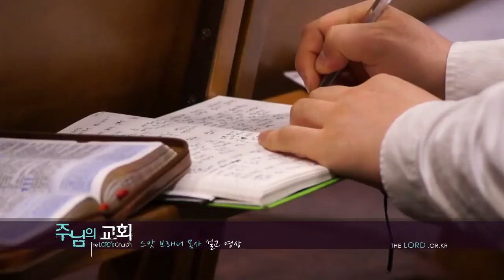[The Lord's Church] 12:00PM 21st April, 2013 Teaching By Scott Brenner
시편 110:1~4

110:1 [다윗의 시] 여호와께서 내 주에게 말씀하시기를 내가 네 원수들로 네 발판이 되게 하기까지 너는 내 오른쪽에 앉아 있으라 하셨도다
110:2 여호와께서 시온에서부터 주의 권능의 규를 내보내시리니 주는 원수들 중에서 다스리소서
110:3 주의 권능의 날에 주의 백성이 거룩한 옷을 입고 즐거이 헌신하니 새벽 이슬 같은 주의 청년들이 주께 나오는도다
110:4 여호와는 맹세하고 변하지 아니하시리라 이르시기를 너는 멜기세덱의 서열을 따라 영원한 제사장이라 하셨도다